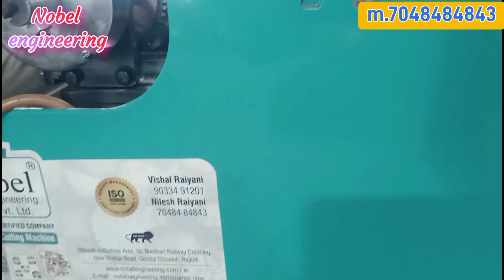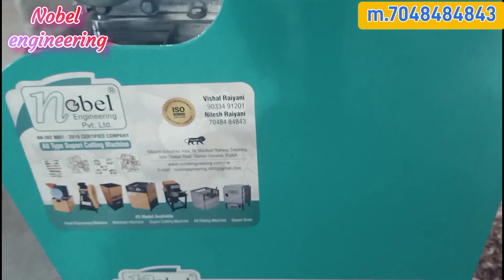Supari cutting machine NEW MODEL | Nobel Engineering m.7048484843 | supari cutting machine rajkot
Supari cutting machine NEW MODEL | Nobel Engineering | supari cutting machine rajkot

Nobel supari cutting machine,
Rajkot
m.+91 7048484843